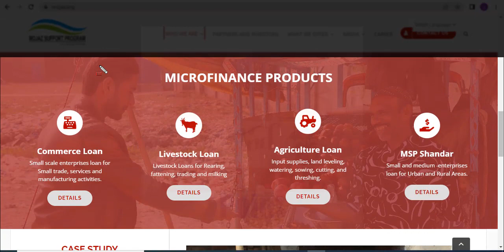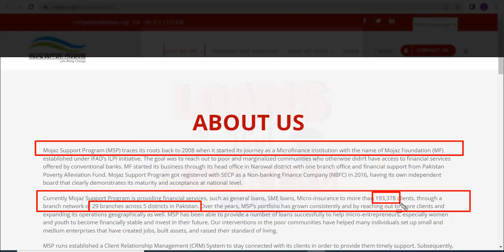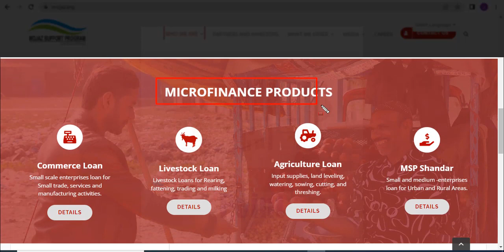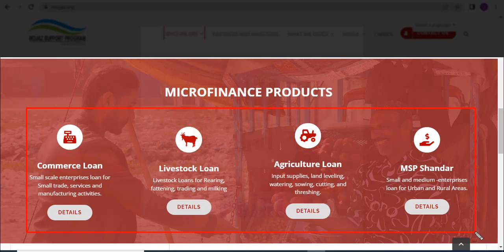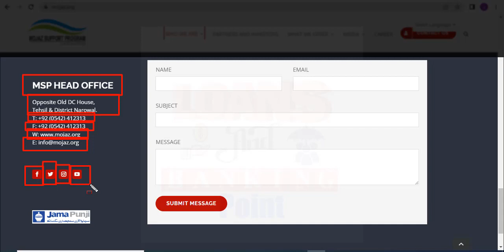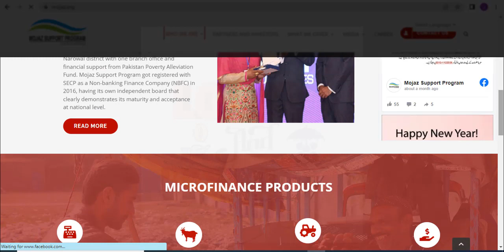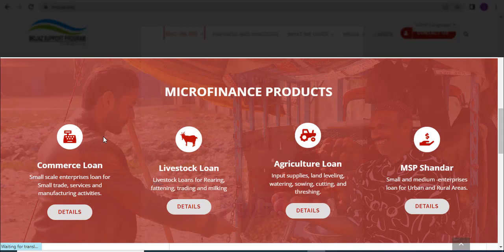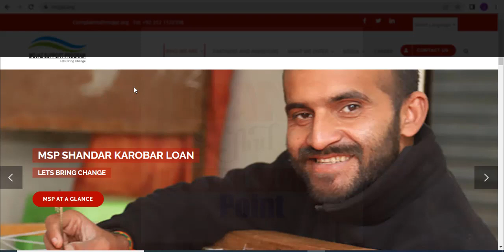mojaz support program loan 2023 | mojaz foundation loan 2023 | mojaz foundation loan apply online